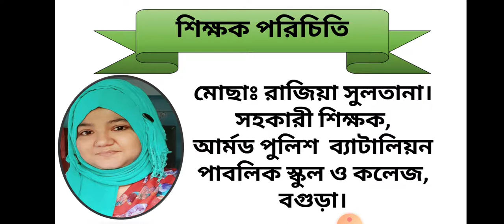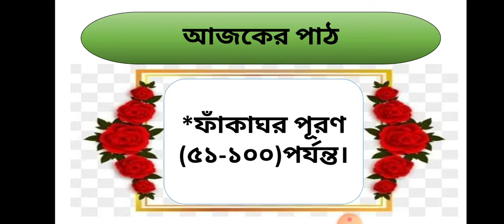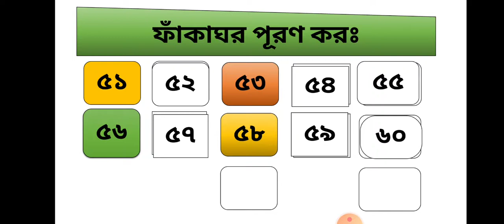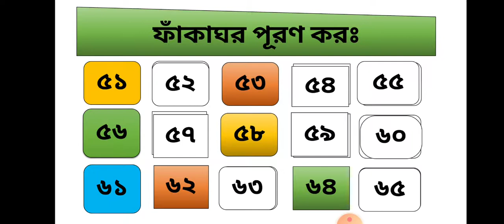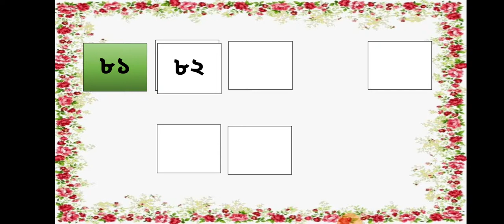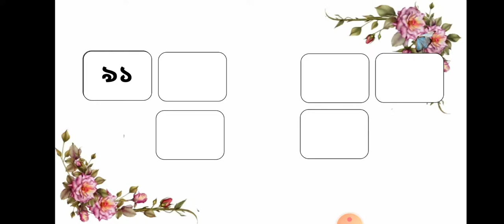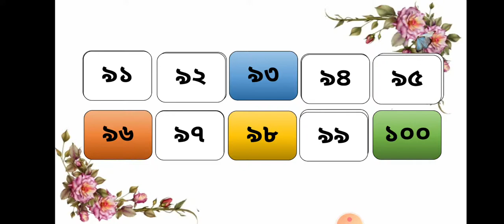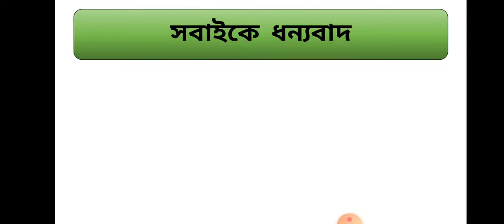Razia Sultana, শ্রেণি নার্সারি, বিষয় গণিত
Razia Sultana, শ্রেণি নার্সারি, বিষয় গণিতRazia Sultan